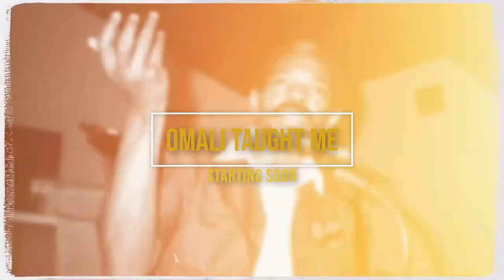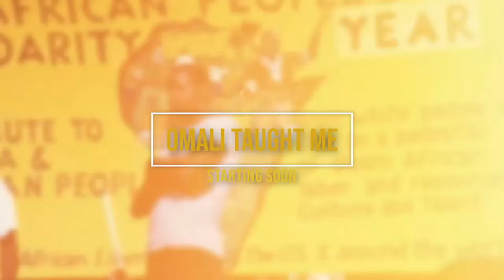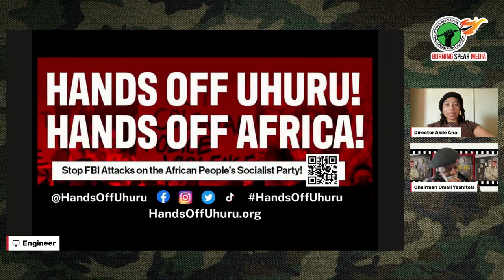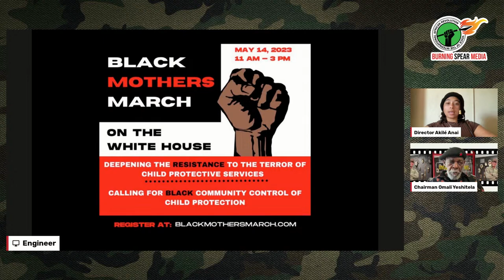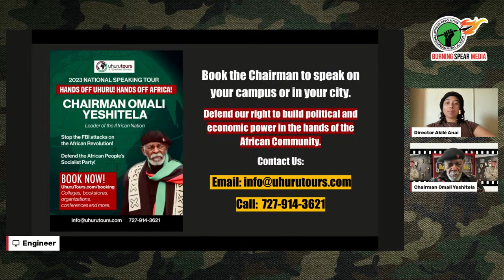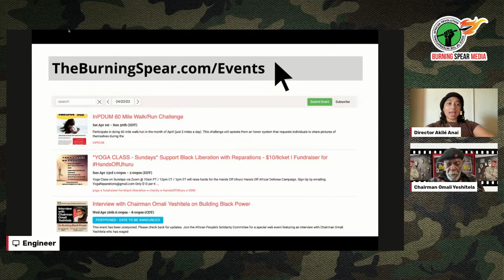OmaliTaughtMe Sunday Study: The Road to Socialism is Painted Black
This week we take a pause from the History of Anti-Colonial Revolution series and visit the Chairman’s Political Report to the Party’s 3rd Seventh Congress Plenary, held in 2022, that deals with this question of the colonial mode of production.
We’ll be reading Chapter 2, starting on page 38 at the subsection, “White workers and leftists ‘gaily share the feast’ of colonial loot.”

Join the African People's Socialist Party: APSPUhuru.org